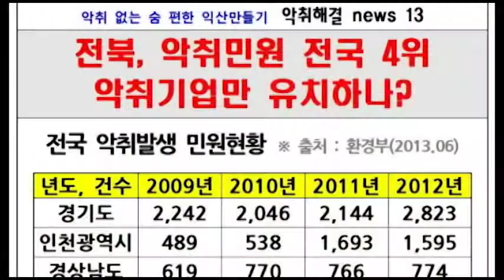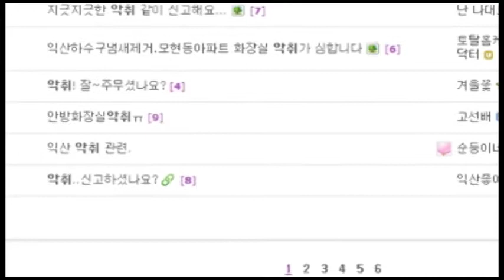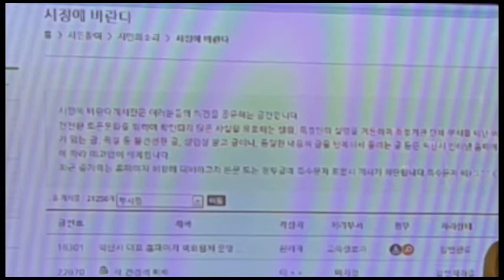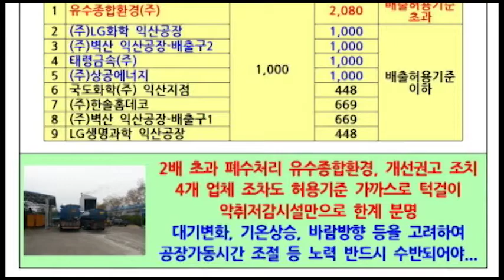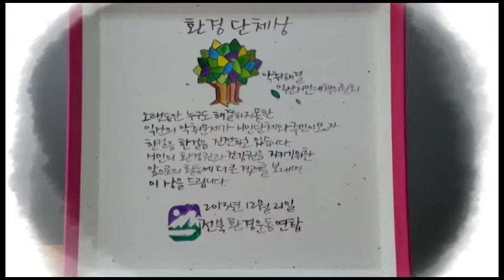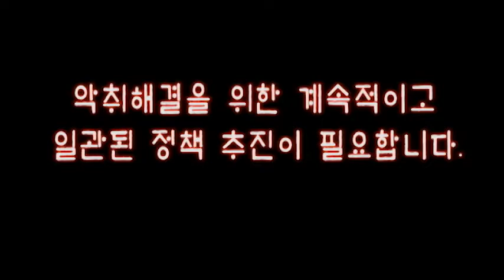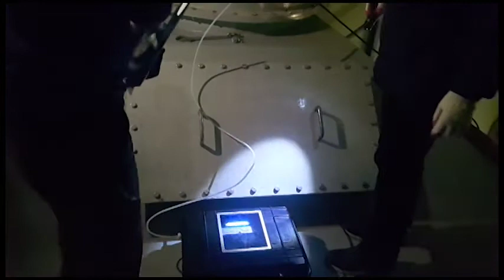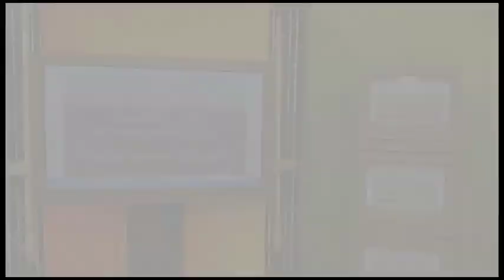익산 악취해결 8년의 기록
기획, 구성, 촬영, 나레이션 : 임형택
편집 : 나영만 익산참여연대 홍보팀장